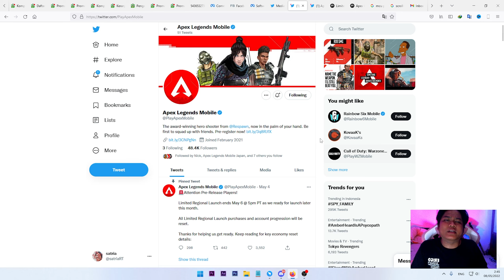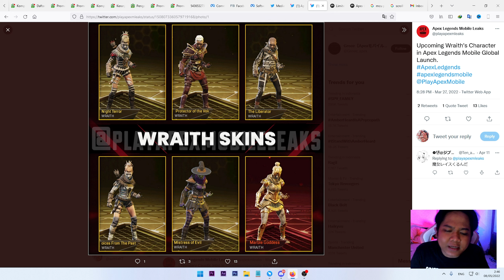BOCORAN / LEAK SKIN WRAITH TERBAIK PAS GLOBAL RILIS - Apex Legends Mobile Indonesia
▶Also Join to Neko Family!